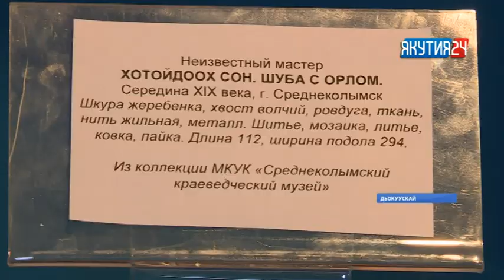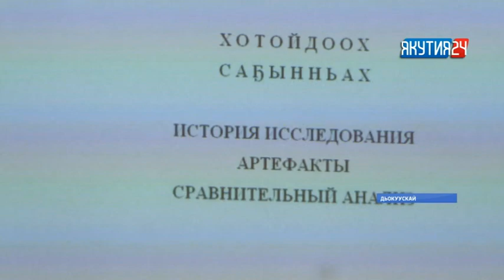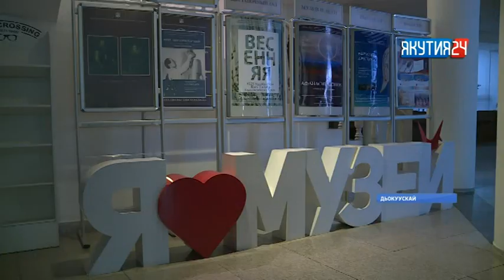Саха сиригэр суос-соҕотох Хотойдоох сон дьон дьүүлүгэр таҕыста